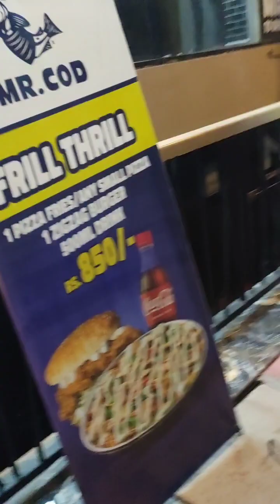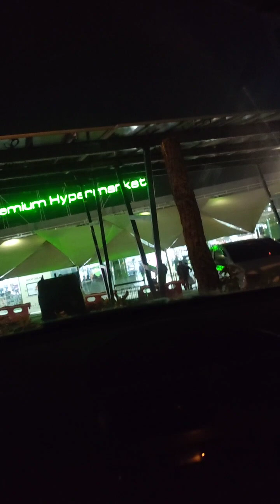cricketmylife #cricketfever Danish Ali ka phone Zabt